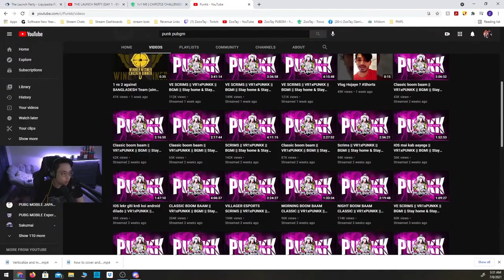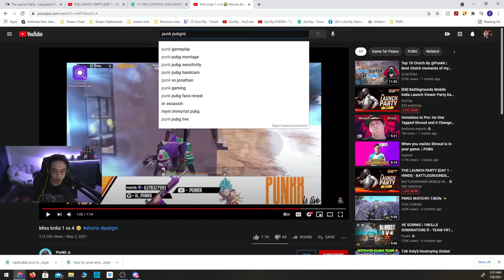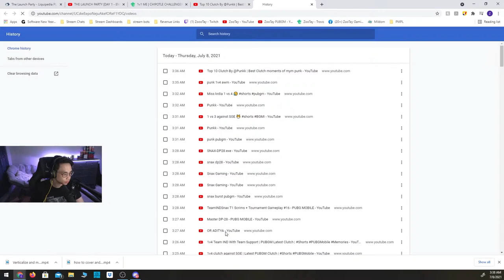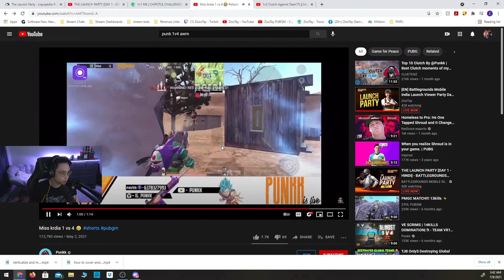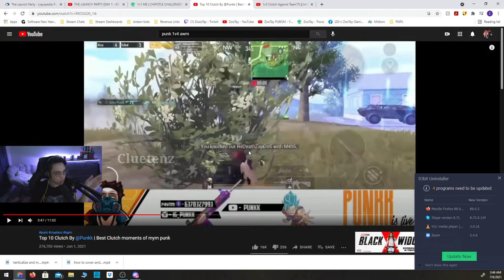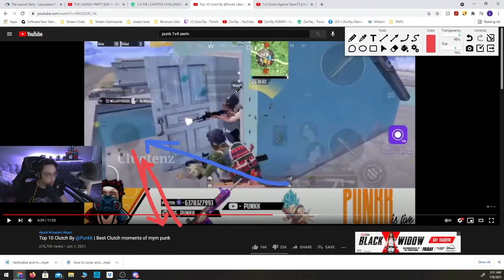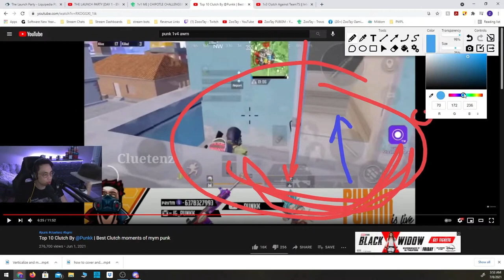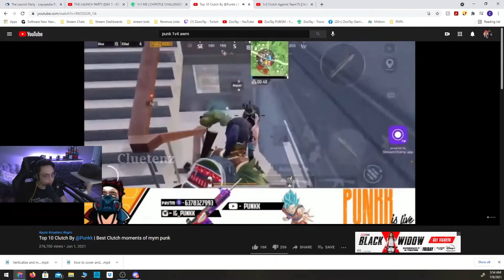🇮🇳 INDIA'S RISING BGMI STAR : Analysis of PUNKK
Why is India's rising star Punkk compared to Johnathan? Analyzing PUNKK's strengths. IS HE THE NEXT JONATHAN?!